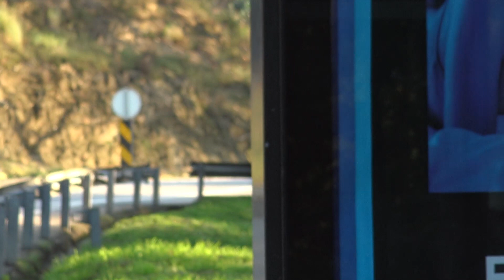JÁ NÃO SE FAZ NADA COMO ANTES.. CLIO RS III 😍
Nada como antigamente... Adoro este CLIO RS III.. e vocês?

Queres contribuir com um donativo para o Canal?